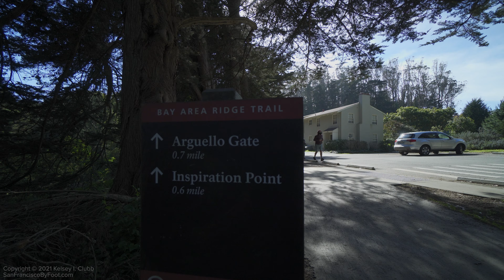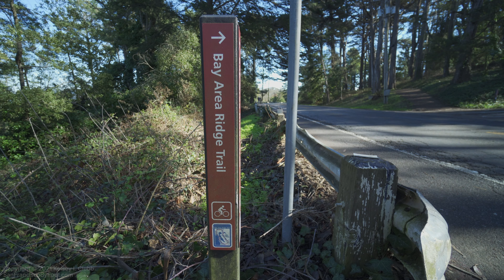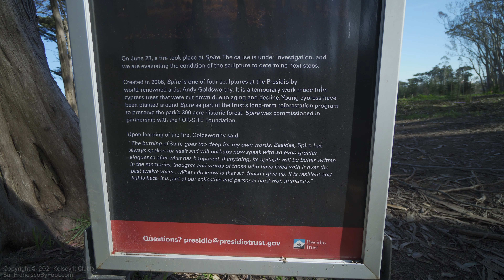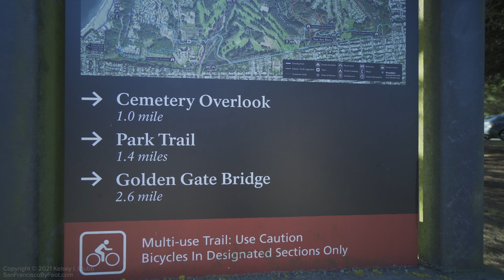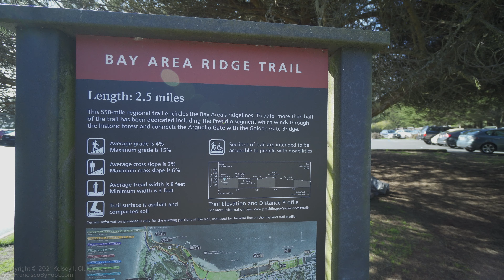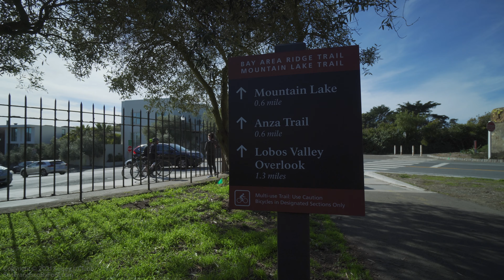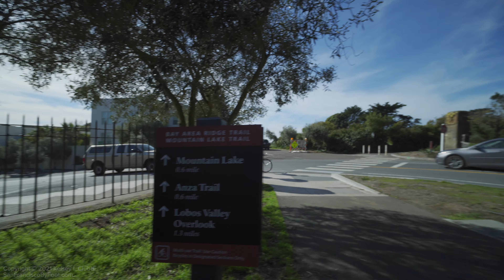Walking the Bay Area Ridge Trail in the Presidio of San Francisco, California USA 2021 🎧Ambient [4K]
Join me for an ambient sound walk along the Bay Area Ridge Trail in the Presidio of San Francisco, California.
🔥 Watch the next video in this series: (Coming soon!

🎬 This is the 14th and final video in a series of continuous walking videos where I walk an entire loop in the Presidio of San Francisco (highlights include the Wood Line, Lovers' Lane, Yoda Fountain, Palace of Fine Arts, Crissy Field, and the Golden Gate Bridge).

🌎  Location = Bay Area Ridge Trail, Presidio of San Francisco (SF), California (CA), United States (USA)

🗒  About this video:
In this 4K virtual San Francisco walking tour, I walk along the majority of the Bay Area Ridge Trail in the Presidio of San Francisco, starting near the National Cemetery and Golden Gate Bridge Overlook and ending at the Arguello Gate. Along the way, I pass by an outdoor sculpture called "Spire" by Andy Goldsworthy.

👩🏻‍💻  About me:
Hi! I'm Kelsey, and I love walking in San Francisco. In addition to my San Francisco walking tours, I love to go on hikes and be surrounded by the beautiful scenery of nature.

🌉  About San Francisco by Foot:
I created San Francisco by Foot with the goal of sharing my walks and hikes in the city of San Francisco, the surrounding San Francisco Bay Area, and greater Northern California.

⚠️ Reproduction, reupload, rebroadcast, and distribution (in whole or in part) of my copyrighted videos are prohibited.